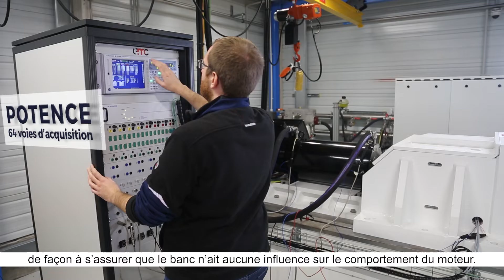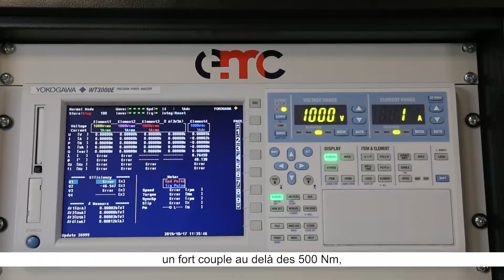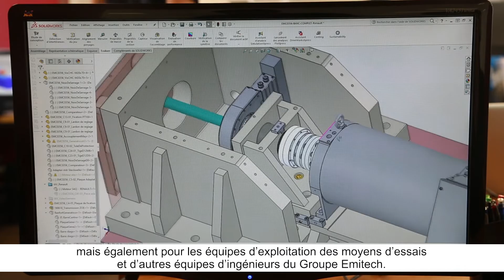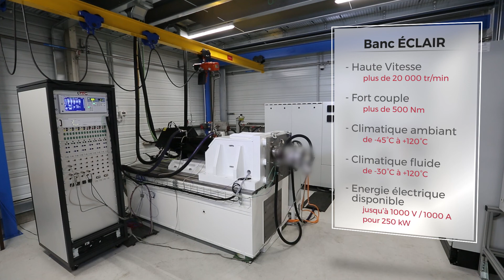Banc ECLAIR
Ce banc de caractérisation de machines électriques est une réalisation d'EMC, filiale du Groupe Emitech et est en service dans son centre d'essais d'Achères